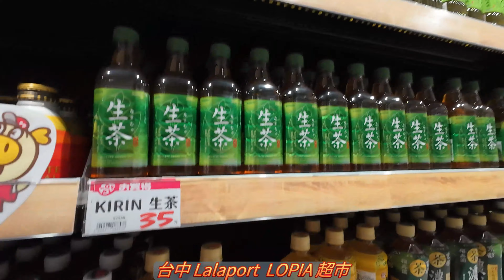台中LaLaPort LOPIA 超市逛逛